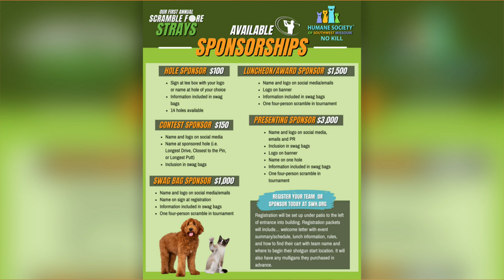Shelter Spotlight: Keegan